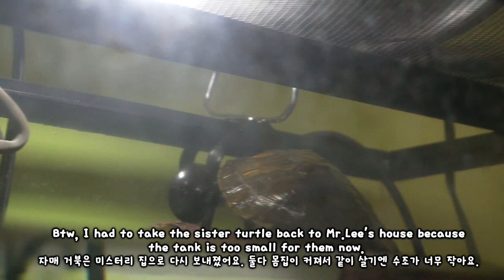Turtle Escape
Just some short clips I captured the moment when my turtle was trying to escape from the tank lol.

Turtle products I got:
★Heating lamp
★Waste Remover
★Water conditioner
★Food & calcium supplement
★UVB light
★Water heater

*Purchasing stuff through these links can also support SAK-SOON Channel!